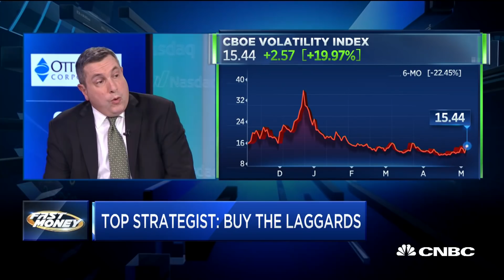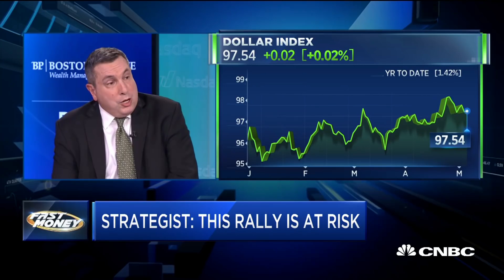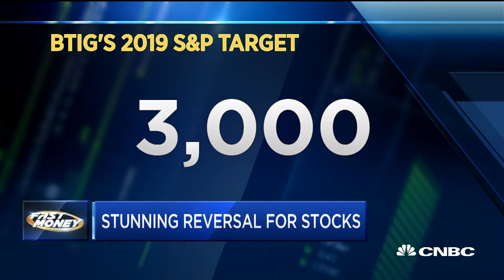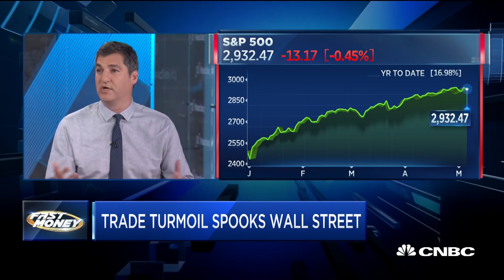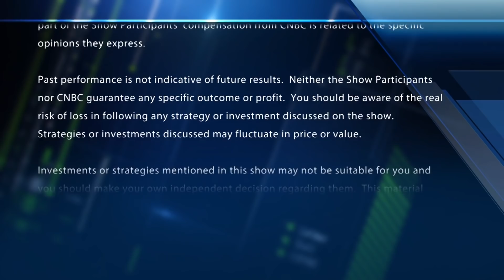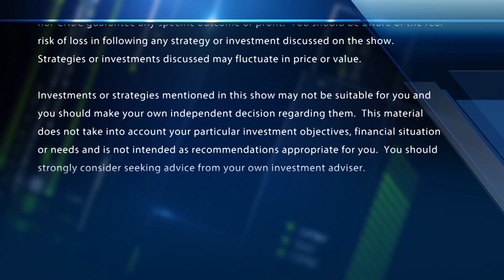The market rally is at risk but there's still some buying opportunity: Strategist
Julian Emanuel, BTIG, on today's stunning stock reversal and whether now's the time to buy in. With CNBC's Melissa Lee and the Fast Money traders, Tim Seymour, Brian Kelly, Dan Nathan and Guy Adami.